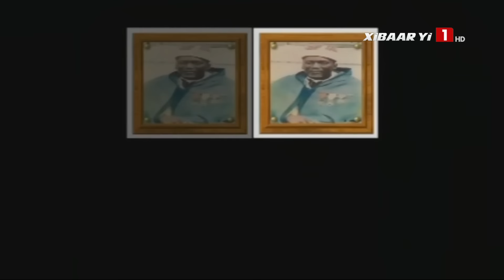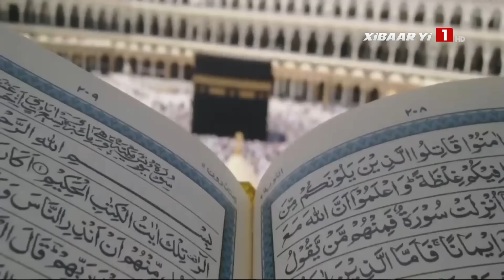XIBAAR YI 13H – DIMANCHE 08 SEPTEMBRE 2024